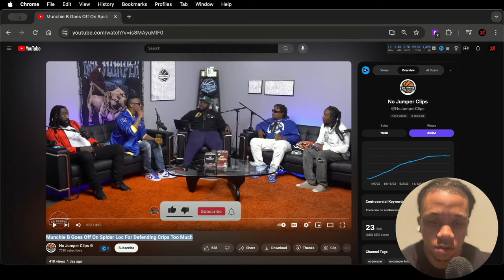Munchie B vs Spider Loc: Street Drama on No Jumper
Watch as Munchie B confronts Spider Loc in a heated street drama on No Jumper. In this intense encounter, Munchie B goes off on Spider Loc for his strong defense of the Crips. Don't miss this raw and unfiltered exchange captured on Street TV. Tune in to witness the tension unfold between these two personalities on the streets.